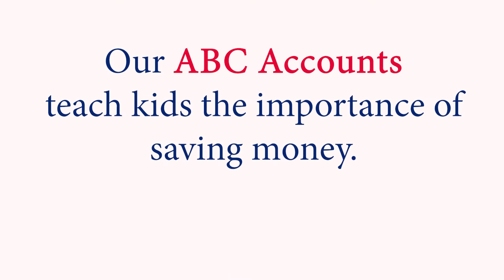Welcome to the Credit Union!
Since 1936, Education First Credit Union has been proudly serving Ohio's education community.